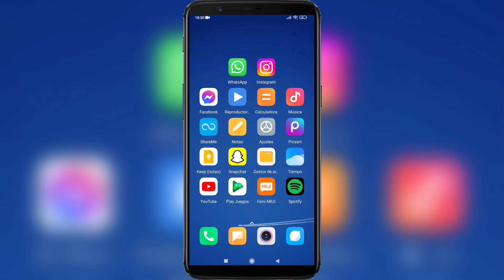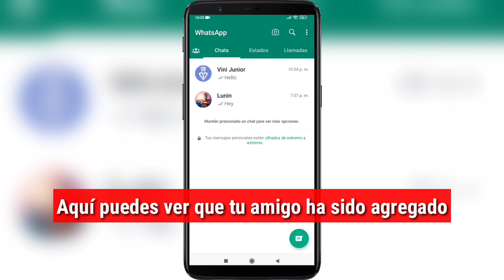Cómo agregar amigos en WhatsApp | agregar un contacto en WhatsApp | Agregar a alguien en WhatsApp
Cómo agregar amigos en WhatsApp .